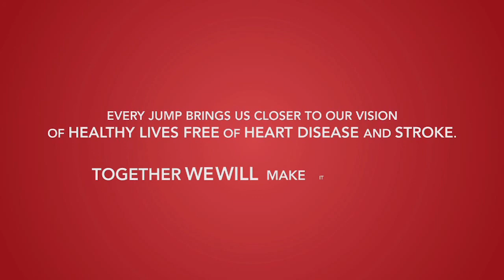Jump Rope for Heart™ School Give-Back Program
See how schools benefit from the Heart and Stroke Foundation Jump Rope for Heart™ give-back program.